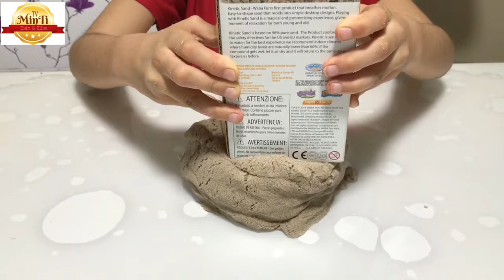ESİN İLE KİNETİK KUM KEYFİ YAPMAYA NE DERSİNİZ?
Esin yeni gelen kinetik kumuyla büyük bir keyifle oynadı. Eğlenceli çocuk videosu.

Minti TV kanalımızda eğlenceli videolar ile sizlere güzel vakit geçirmek istiyoruz.